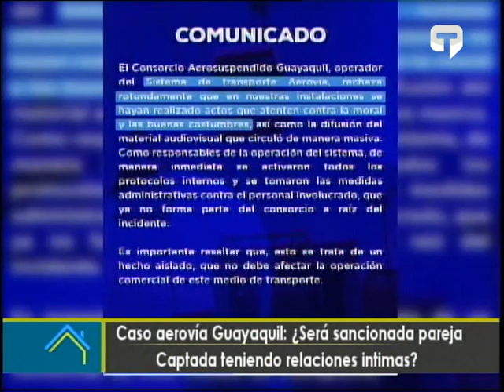Caso aerovía Guayaquil Será sancionado pareja captada teniendo relaciones íntimas